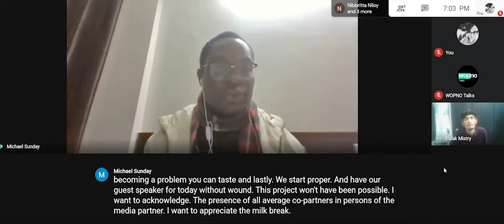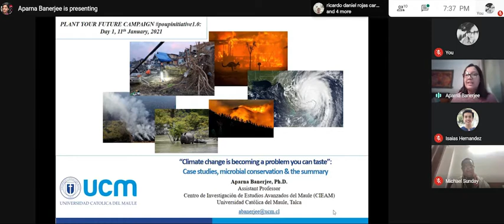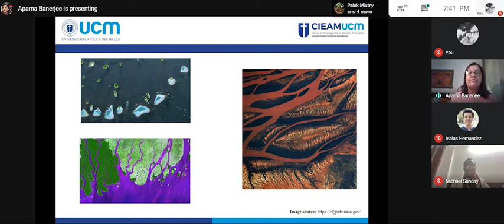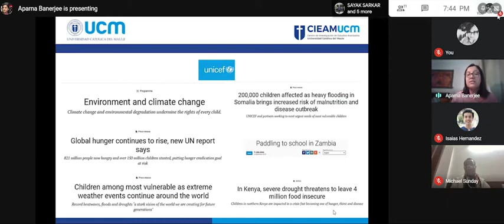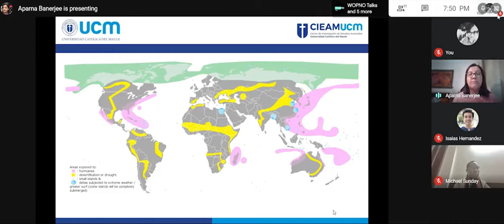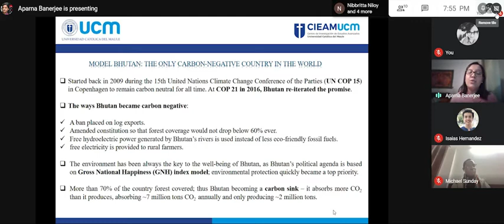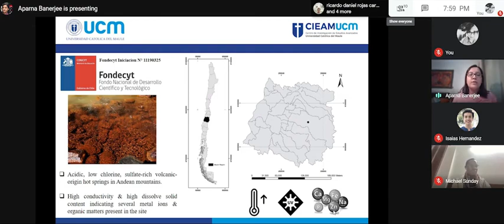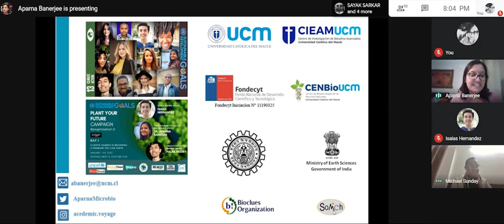Climate change - Problem you can taste || DAY 1 || Ft Dr. Aparna Banerjee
A comprehensive conference on several essential issues of Climate Change with educatory guidance from UNICEF's SDG program and organized by POUP.

PLANT YOUR FUTURE CAMPAIGN

POUP INITIATIVE 1.0

The conference concentrates on vital factors of climate change in the last few decades and talks about how we can solve the problem efficiently. The organization celebrates the presence of one of the most inspiring speakers, activists, and scientists from all over the globe in this conference.  This conference will be an ocean of knowledge and experience about the futuristic plans and policies to restrict the menacing effects on mother earth.

DAY 1- Climate change is becoming a problem you can taste.
DAY 2- Climate change causes mental health problems like depression and anxiety.
DAY 3- Global toxicity.
DAY 4- Climate change causes wildfires which leads to loss of life, and long-term respiratory problems.
DAY 5- The global movement to restore nature's biodiversity.

Dr. Aparna Banerjee is from India. She obtained Ph.D. Botany from the University of Burdwan, India, postdoctorate from Universidad Católica del Maule, Chile where she is presently working as an assistant professor. In 6 years of research experience, she worked on extremophilic microbiology. Her interest also includes biodiversity, conservation, and bioinformatics.